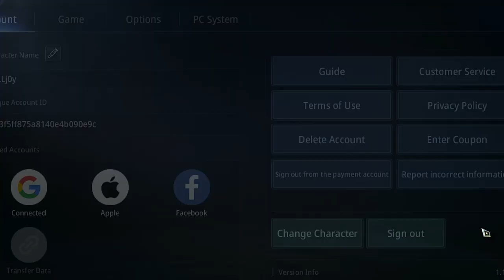Mir4 - Secret Peak 3 Small War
Asia 262
Tinawag ng clan mate ayun 10 exp restore hahaha pero goods lang enjoy naman.

Secrect Peak War